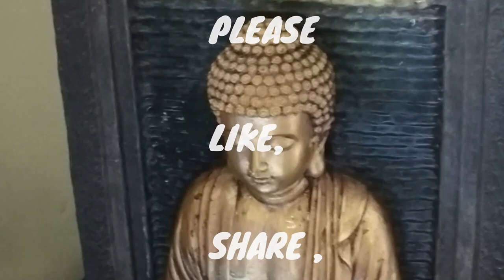INDIAN MOM BUSY ROUTINE (SUNDAY ka FULL BUSY ROUTINE...BREAKFAST to LUNCH)...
In this Vlog, I have shared my Sunday BUSY Routine covering activities from BREAKFAST to LUNCH and was Really HECTIC... I would like to hear from you about how it is presented to you...
Coming with a new video SOON,,,